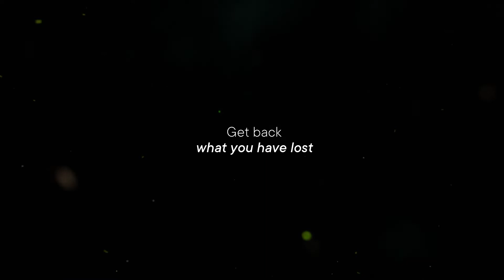Sapienic | Sokos & Emotion